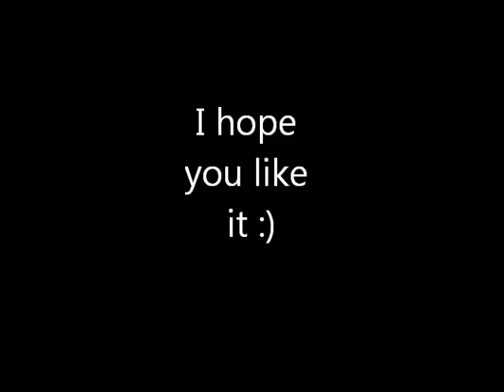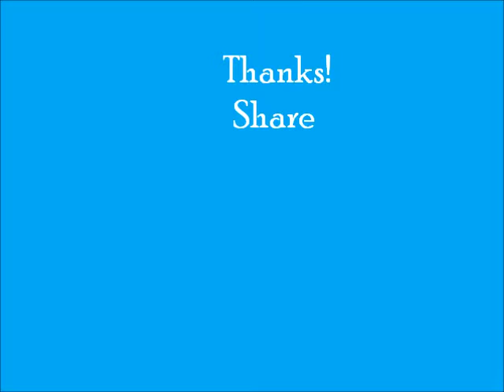Tricky Hamar 2012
Trampoline Tricking